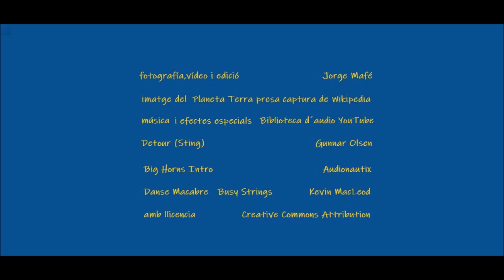NO HI HA PLANETA B 2nª part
Segona part i lliurament de la concentració del moviment
FridaysForFutureValència el divendres 19 de juliol d'
estiu 2019 a la plaça de la Verge de València